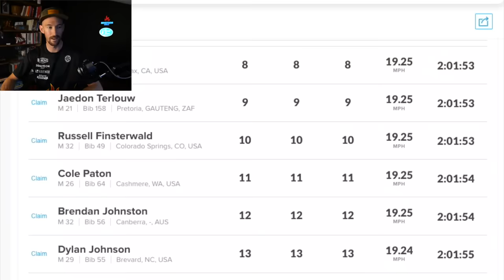Fastest Grass Crit in America | Chequamegon 40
Lifetime Grand Prix event Chequamegon 40 in Cable, Wisconsin.

(Please visit my most recent video upload for up-to-date codes and deals)

IGNITION COACH CO:
Ready to get serious about your training and racing goals?

TRAINING PLANS:
I’ve put together a few training plans to get your training off the ground. If you’d like to purchase a Training Plan you can do so below. All plans are $49!

STATE BICYCLE CO:
My bike sponsor for the year is State Bicycle Co. and I’m really excited about this partnership. State’s goal is to make cycling more accessible by offering high-quality bikes at affordable prices. And I’m all about getting more people on bikes!

FIX MFG:
Fix makes wicked awesome tools and pumps. The e-inflator is perfect for traveling and is rechargeable! Their super compact tool is my go-to for racing since it takes up so little space in my already-stuffed jersey pockets.

ROKFORM:
Rokform makes wicked awesome phone cases and accessories to make riding your bike with your phone super easy.

RIGD BIKE RACK:
The Rig’d RambleRack is built to last and perfect for traveling (or off-roading) with your bike. This will be the last bike rack you every buy.